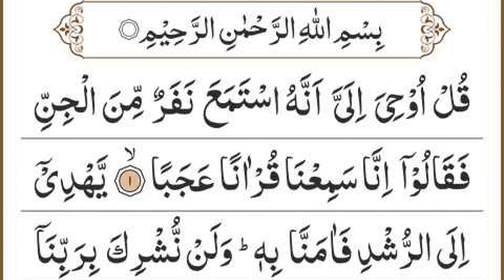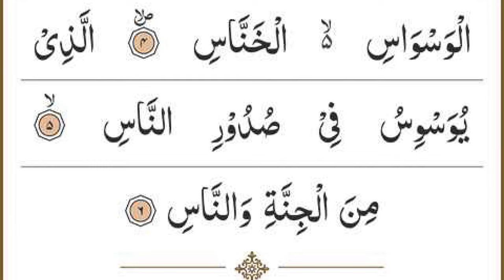Manzil Dua | منزل Ep 691 (Cure and Protection from Black Magic, Jinn / Evil Spirit Possession)